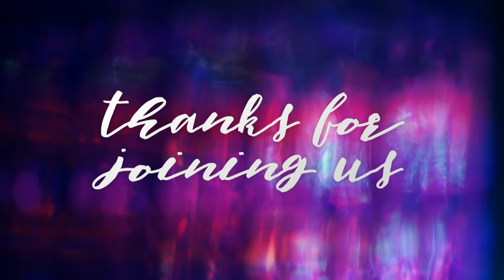January 16, 2019: Wednesday Evening Service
Salvation's Plan, Pt. 2